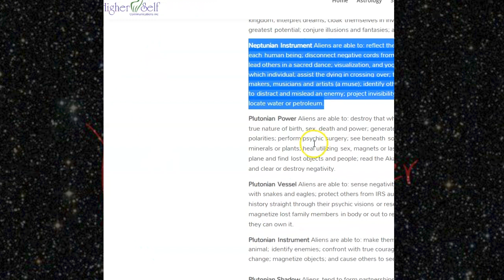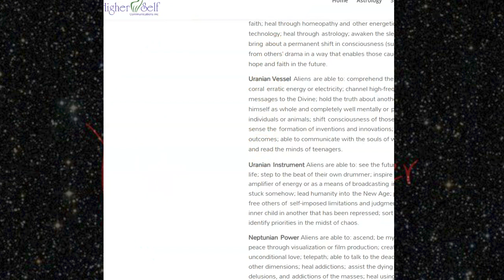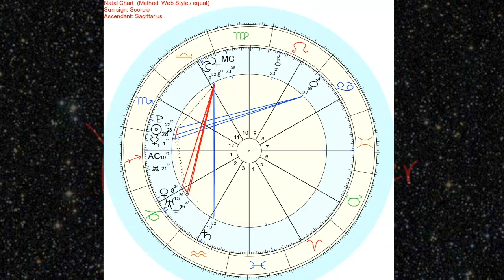Natal Chart Report for Marissa